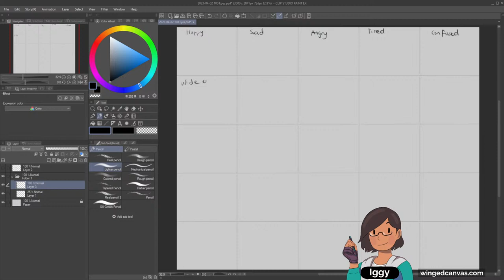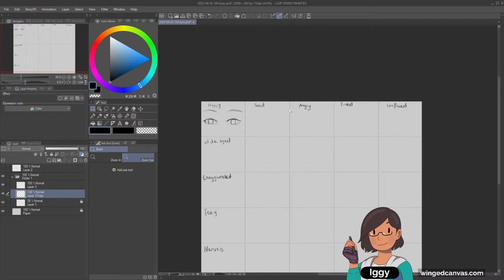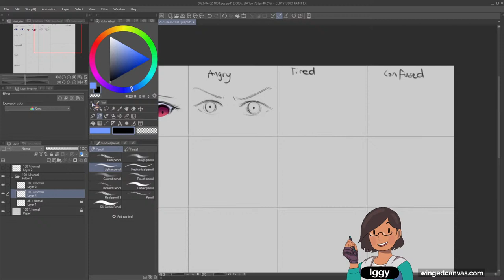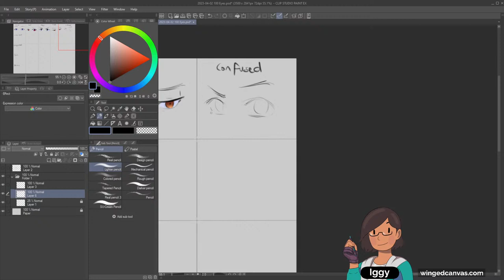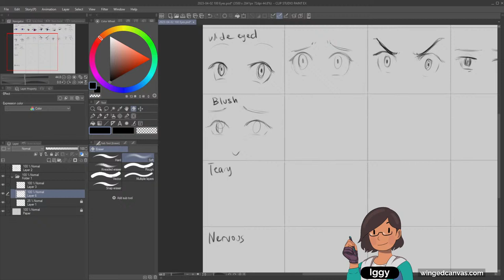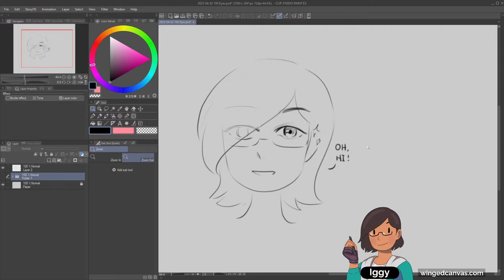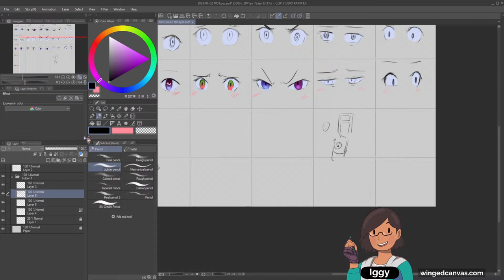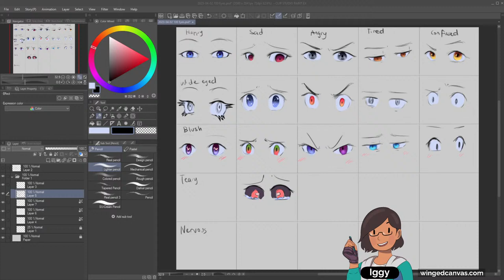🔴 Drawing As Many ANIME EYES As I Can!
Instructor Iggy will be explaining how to draw different types of anime eyes!

Iggy teaches Cartooning & Anime, Digital Art, and Art Mentorship at Winged Canvas.